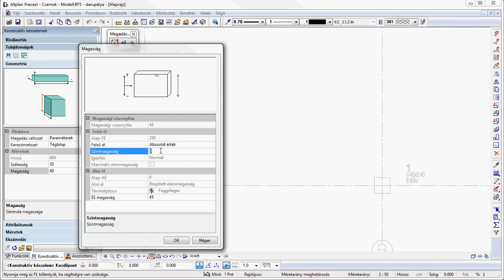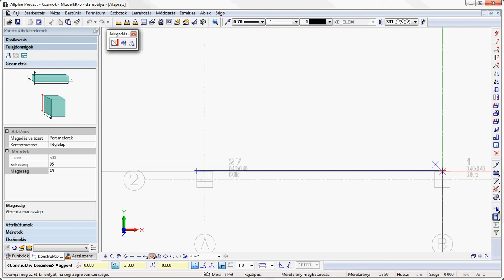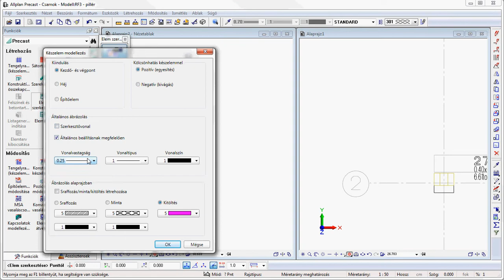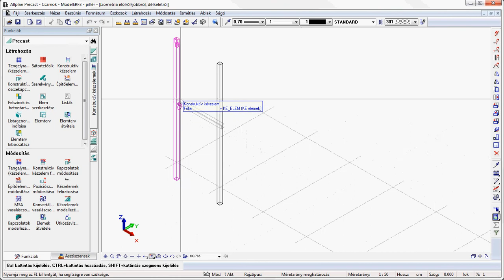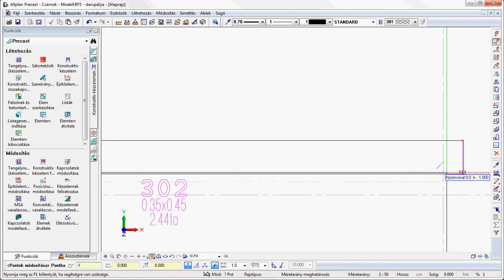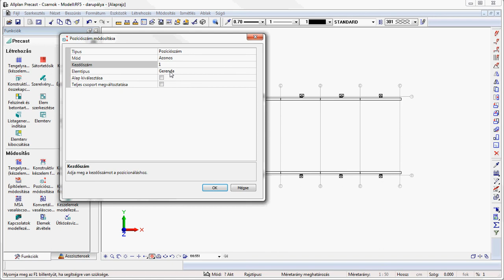Allplan Precast 2012 - darupálya modellezése, pillér és darupálya kapcsolata